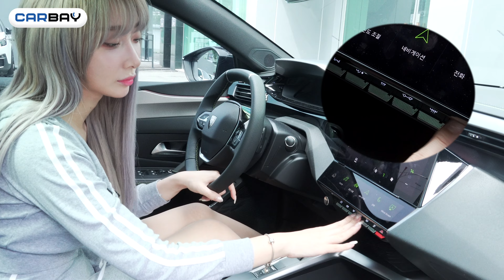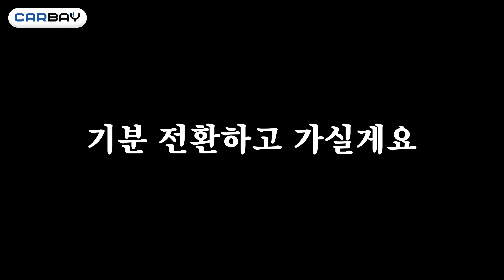푸조 408 GT 가슴이 웅장해지는 리뷰.. 람보르기니급 디자인으로 4천만원대 수입차 압살함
◆ 신형 아반떼 구입 전 무조건 봐야 하는 영상! '이것'만 알면 됩니다!
◆ 폴스타2 6천만원이 넘는 수입전기차를 스포티지hev보다 싸게 출고한 후기!
◆ BMW X3 1년씩 기다리며 남자들이 사는 이유!

'00:00~ 오프닝'
'00:49~ 전면부'
'02:04~ 측면부'
'04:04~ 후면부'
'06:09~ 트렁크'
'10:14~ 실내1열'
'12:09~ 조수석'
'14:12~ 2열'
'16:53~ 클로징'

- 기획, 연출 : 원피디, 바바